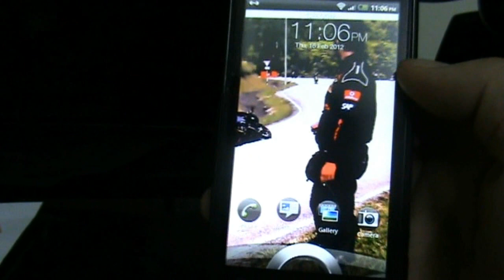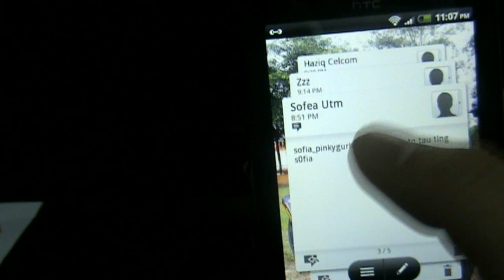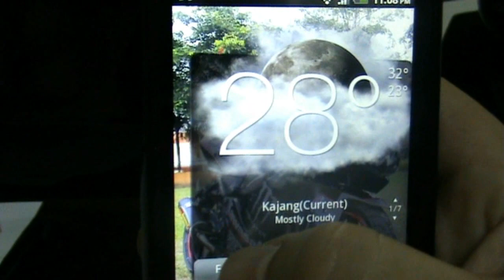AMAZING HTC EVO 3D!!! Very...very..AWESOME!!!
All look 3D...clock..album picture..message..weather...
Very..very..AWESOME...!!!
The Best phone I've ever had...